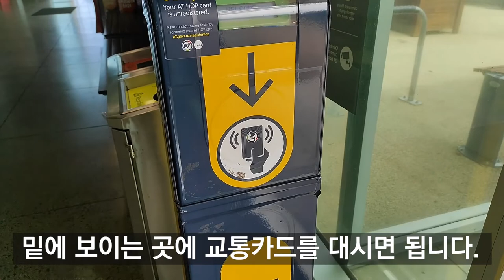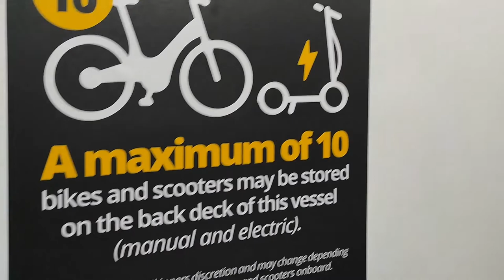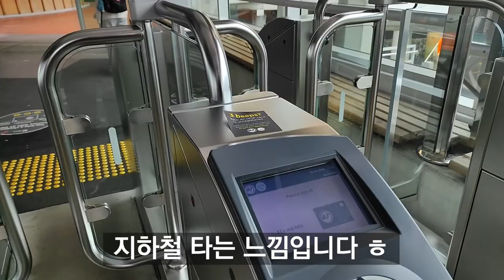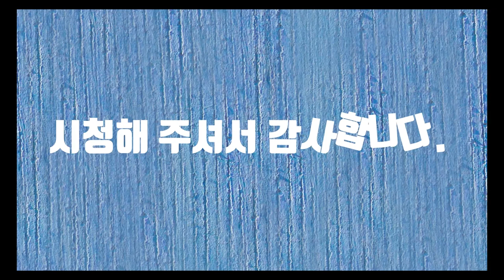페리타고 오클랜드 다운타운가기(To Auckland downtown by ferry)